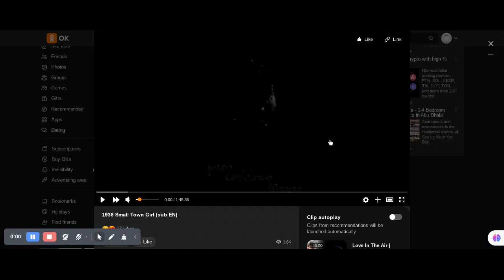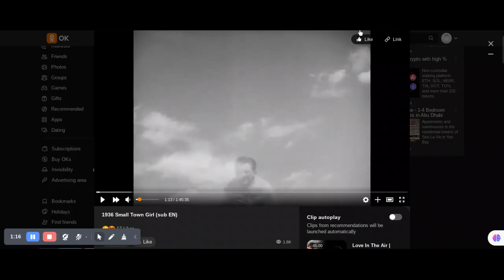Small Town Girl (1936) Title Sequence